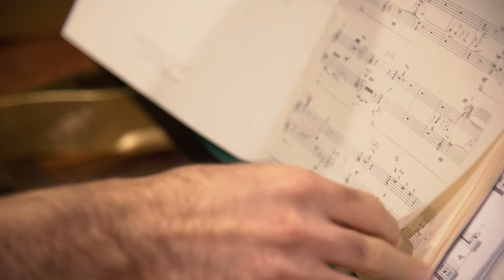Sound of Wander 2017 - Opening concert by mdi ensemble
29th September 2017
Teatro Arsenale, Milano
mdi ensemble briefly describes what's behind Sound of Wander 2017, their contemporary music season organized in Milan.

Video credits: Stefano d'Erasmo